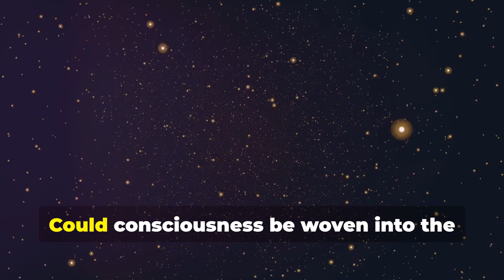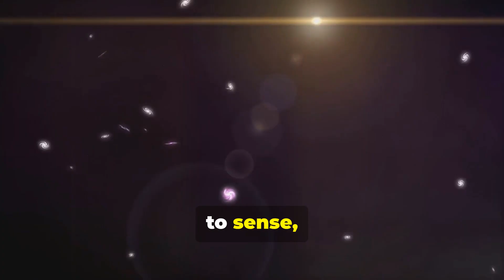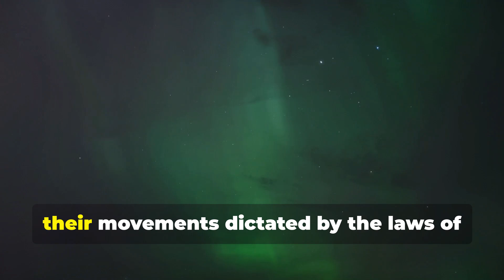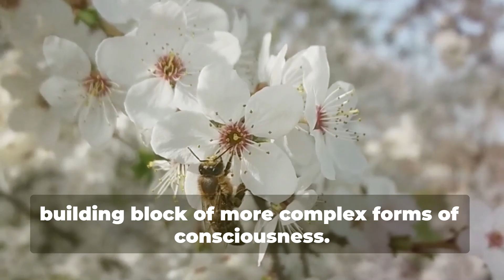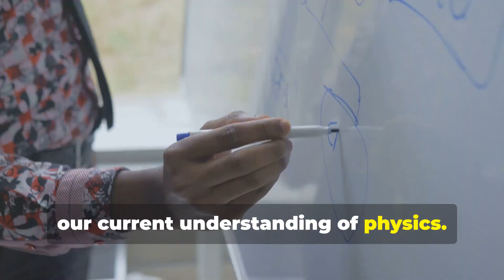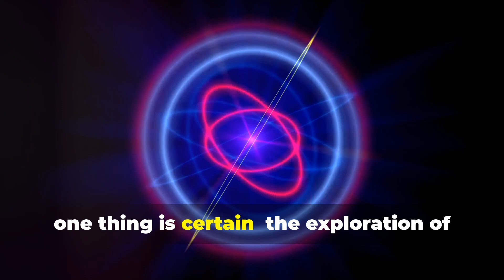Can Electrons Be ACTUALLY Conscious???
Dive deep into the intriguing world of quantum physics with our latest video, "Are Electrons Conscious? Exploring the Universe's Mind." In this video, we uncover the fascinating theory that electrons might possess a form of consciousness.

00:00:00 A Universe of Minds?
00:01:05 What is Consciousness, Anyway?
00:02:15 The Electron's Inner World
00:03:24 Evidence for Electron Consciousness
00:04:38 Doubting the Electron's Mind
00:05:48 Whitehead's Dance of Experience
00:06:59 The Future of Consciousness Studies